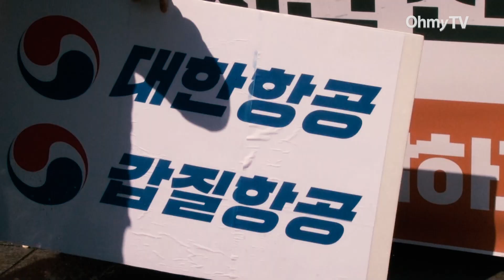물벼락에 땅콩 맞은 대한항공... “태극마크 반납하라”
민중당 서울시당이 16일 오전, 서울 중구 한진그룹 본사 앞에서 '물벼락 갑질'로 논란을 일으킨 조현민 대한항공 전무를 규탄하는 기자회견을 열고 회사 측에 항의서한을 전달했다.

민중당 관계자들은 기자회견을 마친 뒤 ‘대한항공, 갑질항공’이라고 쓰여 있는 패널 위에 물을 뿌리고 마카다미아를 집어 던지는 퍼포먼스를 벌이기도 했다.

김종민 민중당 서울시의원 후보는 이날 “조현아 땅콩 회항이 잊히기도 전에 인기검색어 1위가 된 조현민은 재벌가의 갑질 문제가 없어지지 않았다는 사실을 다시 한번 보여주고 있다”며 "조현아 때처럼 유야무야 넘어가면 또다시 제3의 조현아, 조현민이 발생할 것”이라고 지적했다.

조 전무의 언니인 조현아 전 부사장은 ‘땅콩 회항’ 사건으로 지난해 12월 대법원으로부터 징역 10개월에 집행유예 2년을 선고받은 바 있으며 당시 ‘솜방망이’ 처벌이라는 비판이 제기된 바 있다. 조 전 부사장과 조 전무의 ‘자매 갑질’ 논란이 반복되자 청와대 청원게시판에는 "대한항공의 명칭을 한진항공으로 변경하고 국적기 자격을 박탈해 달라”는 요구가 빗발치고 있다.

지난 13일 조 전무를 특수폭행 등 혐의로 검찰에 고발한 김진숙 민중당 서울시장 후보는 이날 “막가파 패밀리에 의해 운영되는 기업이 대한이라는 국호명과 태극마크를 쓰는 것을 용납하지 못한다”며 “조씨 일가는 경영에서 물러나고 재벌의 횡포를 근절할 수 있는 제도적 장치를 도입하라”고 말했다.

한편 대한항공은 이날 오후 5시경 “경찰의 조사 결과가 나올 때까지 조 전무를 업무에서 배제하고 대기발령 조치한다”고 공식입장을 밝혔다.

(취재·영상편집 / 조민웅 기자)